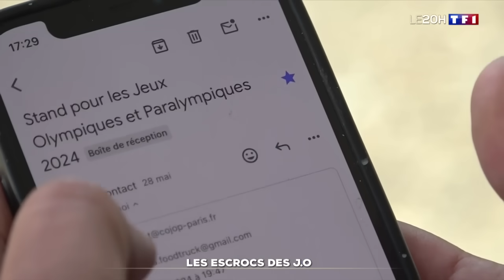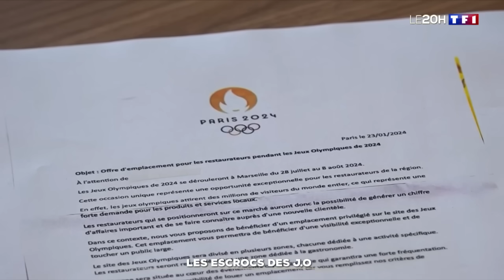Les escrocs des JO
Les Jeux olympiques seront un terrain propice aux arnaques en tout genre. D’ores et déjà, des escroqueries touchent particulièrement les restaurateurs qui gèrent des food trucks.